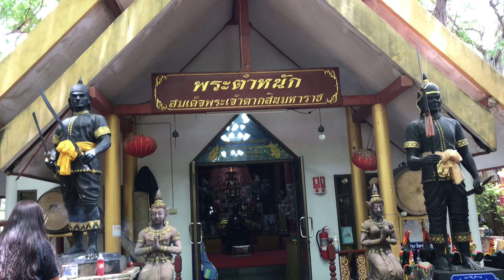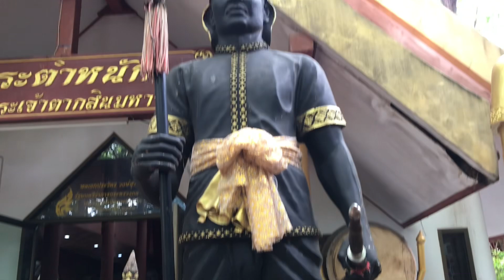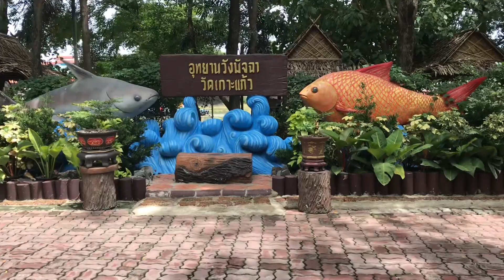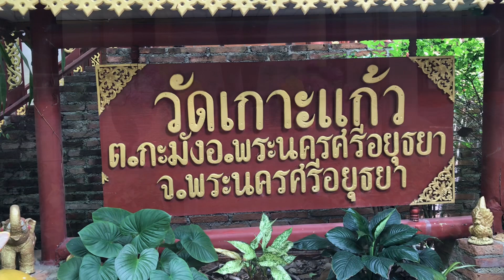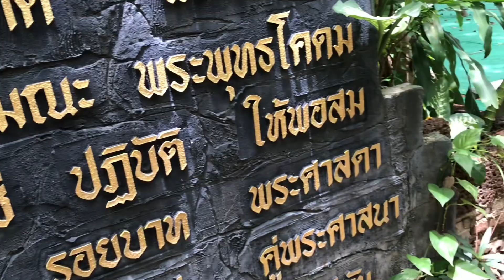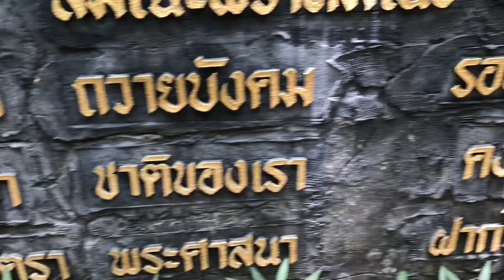วัดเกาะแก้ว/ พาเที่ยวค่ายป้อมเกาะแก้วเก่าสมัยเสียกรุงศรีอยุธยาครั้งที่ 2